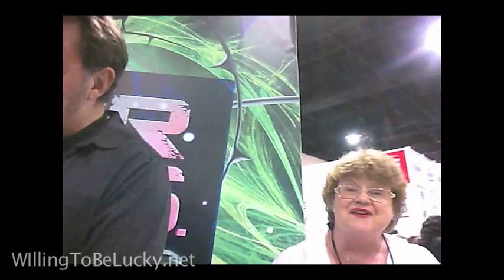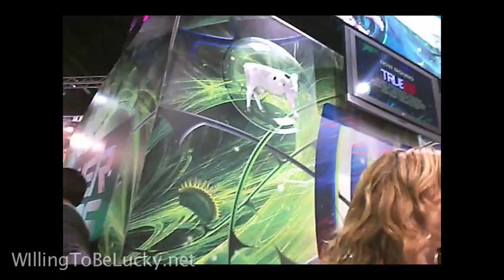True Blood Comic Con 2010 [WillingToBeLucky.net]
At the autograph signing of True Blood at the WB Booth.  Ft. the cast of the show. Cast entering and getting ready for the signing.

WILLINGTOBELUCKY.NET